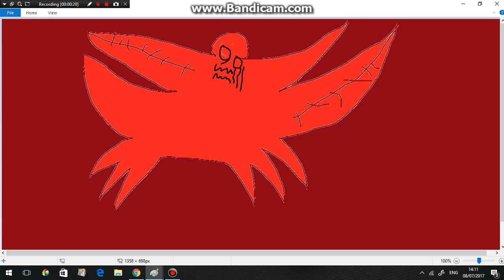Roblox in a nutshell 3 trailer 2